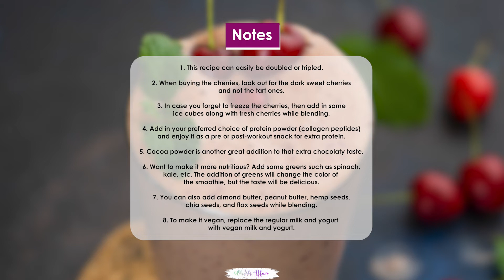Cherry Banana Smoothie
Cherry Banana Smoothie comes together in 5 minutes using 5 ingredients. Serve it for a quick breakfast, snack, or pre or post-workout.

INGREDIENTS
½ cup milk
1 cup pitted cherries frozen
1 large banana sliced and frozen
½ cup plain yogurt
1 teaspoon vanilla extract